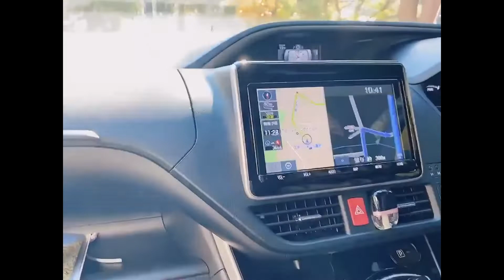BONDING GALA WITH MADAM PART 01